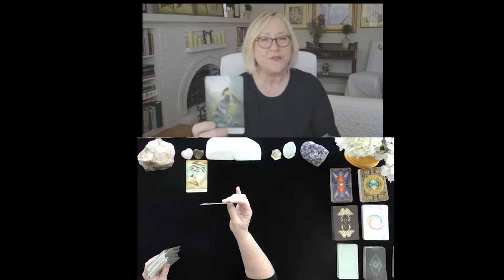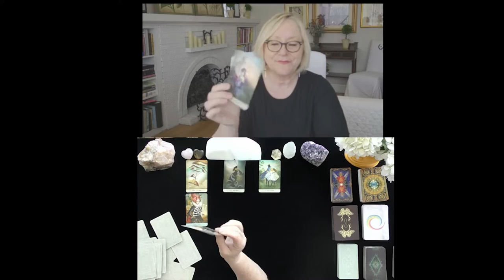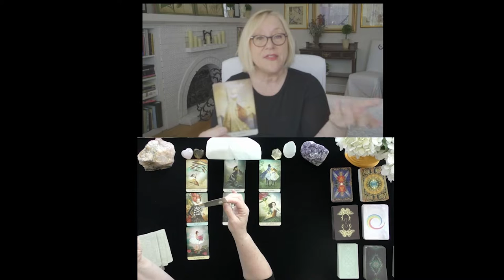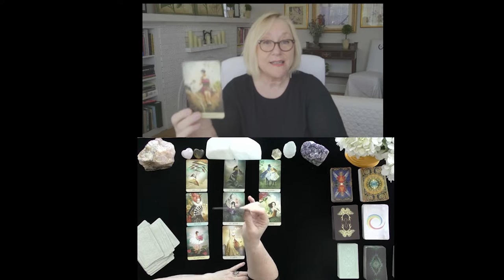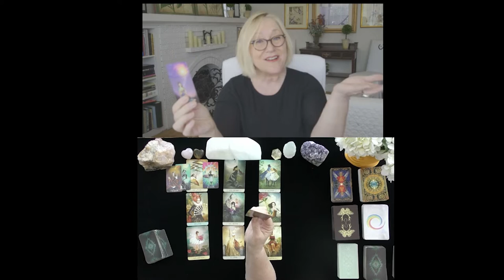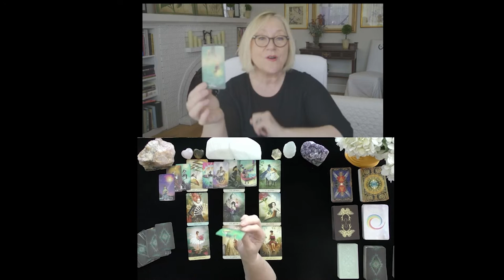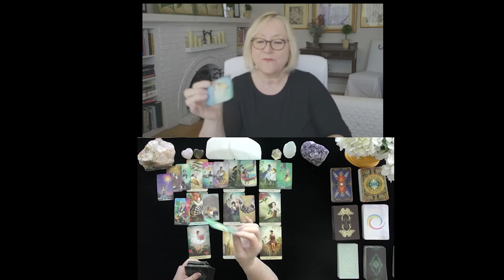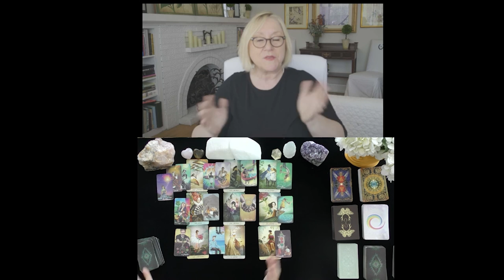LEO~YOU MANIFESTED THIS LOVE!~LOVE TAROT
LEO~YOU MANIFESTED THIS LOVE!~ APRIL MAY 2021, TODAY, LOVE TAROT READING
5.0 RATED! 7504+ REVIEWS 22782 + ONLINE READINGS

OPTIONS INCLUDE{
20 MINUTE VIDEO READING: LOVER'S THOUGHTS FEELINGS, INTENTIONS, & ACTIONS $ 60.
25 MINUTE EX-RETURN VIDEO READING?  $ 75.00
20 MINUTE TELEPHONE READING $ 60.
30 MINUTE EMERGENCY (GUARANTEED WITHIN 24 HOURS OF YOUR PURCHASE TIME LOCAL TO ME. $180.